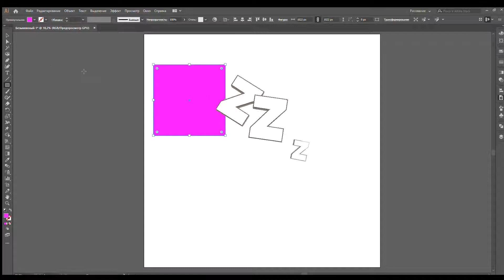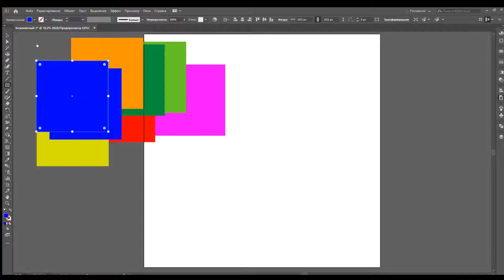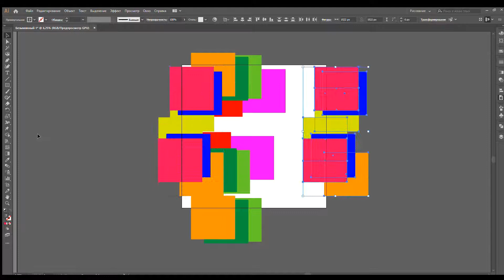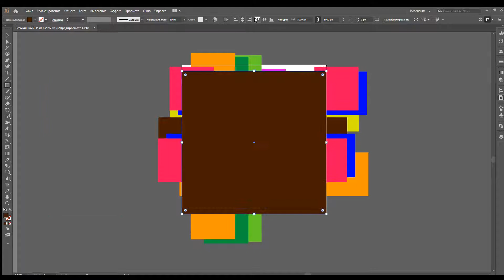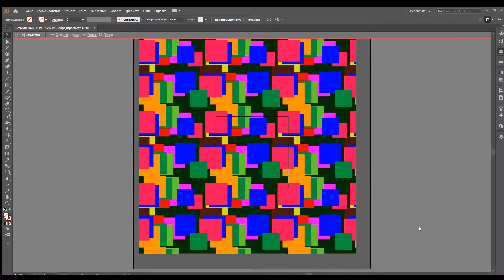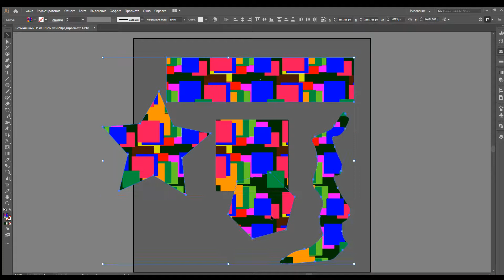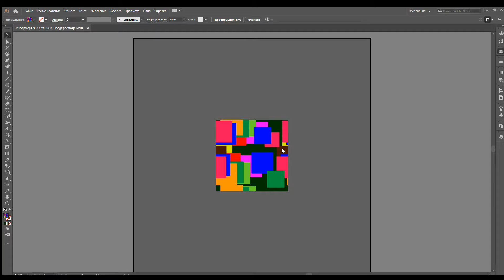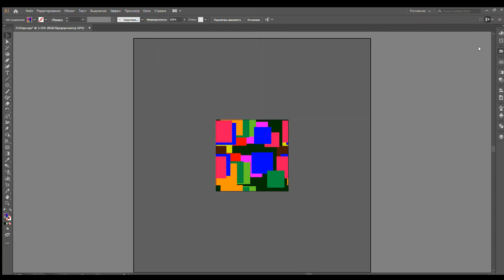бесшовный векторный узор из разноцветных квадратов на темном фоне.векторный редактор.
бесшовный векторный узор из разноцветных квадратов на темном фоне.векторный редактор.для начинающих и не очень.в векторном редакторе работаем с примитивами и цветом.на панэле инструментов выбираем фигуры прямоугольник,зажимаем шифт и строим правильный квадрат.в палитре цвета выбираем любой цвет.и продолжаем в том же духе.попробуйте сами,у вас получится намного лучше и красивее.это настоящий релакс.